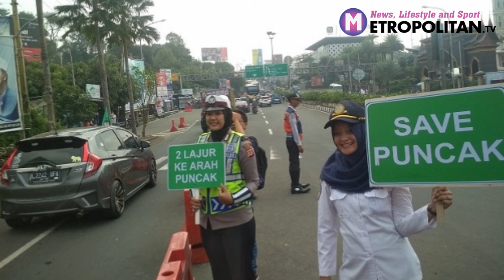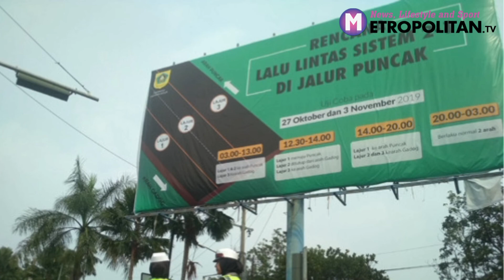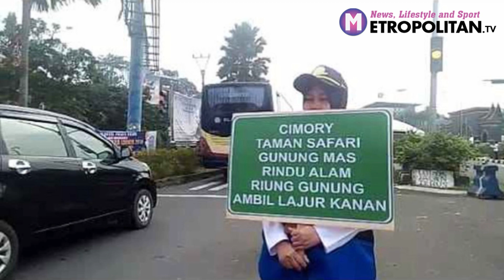Sosialisasi 2:1 Jalur Puncak, Bupati Bagikan Bunga Mawar - Metropolitan News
Pemerintah Kabupaten (Pemkab) Bogor bersama Badan Pengelola Transportasi Jabodetabek (BPTJ) mulai menguji coba sistem kanalisasi 2:1 di Jalur Puncak, hari ini, Minggu (27/10).

Bupati Bogor AdeYasin turun langsung untuk memamtau uji coba rekayasa lalu lintas yang menggantikan sistem satu arah sebelumnya.

Tak hanya memantau, BupatiBogor juga ikut menyosialisasikan kanalisasi 2:1. Ia bahkan membagikan sejumlah bunga mawar merah kepada pengendara yang melintas.

Mawar tersebut diberikan seraya menyosialisasikan sistem baru tersebut. Tak hanya itu, Bupati Bogor menempelkan stiker ‘Save Puncak’ kepada pengendara di Jalur Puncak.

Menurut Ade Yasin, sistem kanalisasi ini tak lain untuk megurangi kemacetan di Jalur Puncak, khususnya saat akhir pekan. Selama ini, Jalur Puncak memang selalu dipadati kendaraan.

“Kita sedang sosialisasi simtem baru kanalisasi ya, Bu. Kalau lancar dan sukses nanti tidak akan ada lagi one way,” kata Ade Yasin sambil memberi informasi ke salah satu pengendara roda empat di Simpang Gadog Puncak.

Pantauan Metropolitan.id pukul 11.15, dari pintu gerbang Tol Ciawi hingga Simpang Gadog tak tampak antrean panjang kendaraan. Padahal biasanya, kendaraan mulai merayap memasuki siang hari.

Akan tetapi, kepadatan mulai terlihat mulai dari kawasan Pasir Angin hingga Simpang Megamendung. Kendaraan di lajur 1 dan 2 mengarah Puncak bergerak merayap.

Kepadatan terjadi di area yang mengalami penyempitan jalur dan keluar masuk kendaraan. Sementara dari arah sebaliknya terpantau masih cukup lancar.

Salah seorang pengendara, Andi mengaku memang tidak terjadi kepadatan dari keluar Tol hingga Simpang Gadog. Namun di atas, mulai dari Megamendung hingga Cisarua, kepadatan mulai terjadi.

“Dari Megamendung udah mulai macet, tadi sampai Taman Safari daru Gadog masih 2 jam. Di atas banyak penyempitan jalur dan keluar masuk kendaraan, itu yang bikin macet sepertinya,” ujarnya.

Sistem kanalisasi 2:1 ini membuat kendaraan dari bawah maupun atas di Jalur Puncak bisa melintas bersamaan. Berbeda dengan sistem buka tutup yang memaksa pengendara bergantian melintas.

Lewat sistem ini, Jalur Puncak akan dioptimalkan menjadi 3 lajur. Pemisahan dilakukan dengan menempatkan traffic cone sepanjang Jalur Puncak mulai dari Simpang Gadog hingga Taman Safari.

Sistem ini mulai diberlakukan pukul 03.00–13.00 WIB. Lajur 1 dan 2 akan diperuntukkan bagi kendaraan yang mengarah ke Puncak atau naik, sedangkan lajur 3 untuk kendaraan menuju arah Gadog atau turun. Artinya, 2 lajur ke atas dan 1 lajur siperuntukan ke bawah.

Selanjutnya, pukul 12.30–14.00 WIB, lajur 1 tetap diperuntukkan bagi kendaraan yang mengarah ke Puncak. Namun lajur 2 untuk sementara ditutup dari arah Simpang Gadog untuk memastikan lajur 2 bersih dari kendaraan yang menuju ke Puncak. Sedangkan lajur 3 tetap untuk kendaraan menuju Simpang Gadog atau turun.

Setelah lajur 2 steril dari seluruh kendaraan, maka pada pukul 14.00 – 20.00 WIB arus lalu lintas berubah menjadi lajur 1 untuk kendaraan mengarah ke Puncak. Sedangkan lajur 2 dan 3 untuk kendaraan mengarah ke Simpang Gadog.

Pengaturan lalu lintas kembali normal menjadi dua lajur untuk dua arah mulai pukul 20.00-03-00.

Meski jam operasional sistem kanalisasi ini telah ditetapkan, jika kondisi di lapangan memerlukan tindakan insidental maka dapat diberlakukan diskresi kepolisian. (fin)

Full Video di Youtube Channel "Metropolitan TV"